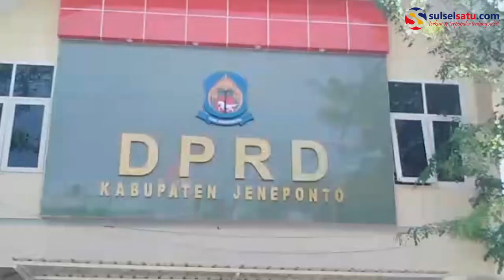Kejaksaan Geledah Kantor DPRD Jeneponto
Tim Penyidik Kejaksaan Negeri Jeneponto mendadak mendatangi kantor DPRD Jeneponto, Jl. Pahlawan, Senin (7/12/2020).

Dari Pantaun sulselsatu.com, tim penyidik Kejaksaan terlihat memasuki sejumlah ruangan sekretariat DPRD Jeneponto diantaranya ruangan staf bendahara, ruangan bendahara dan ruangan Kasubag Program.